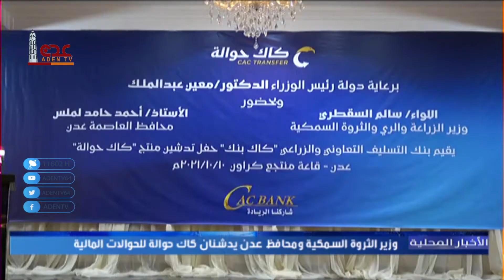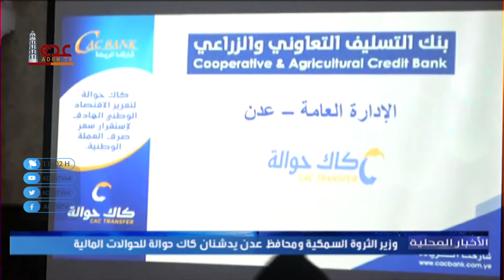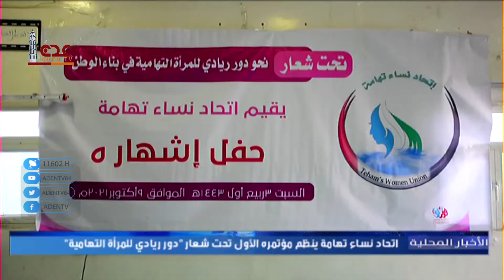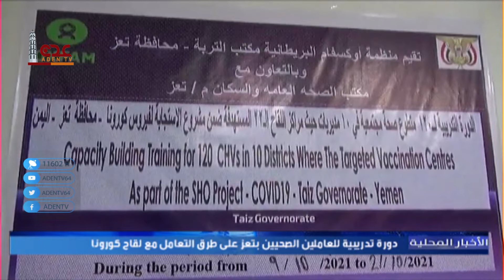نشرة الاخبار المحلية قناة عدن الفضائية 10 10 2021